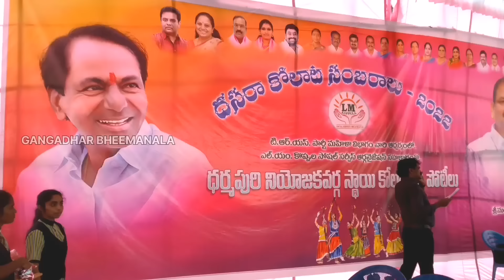ధర్మపురి కోలాటం పోటీలో కొత్త స్టెప్పులతో దుమ్ము దులిపారు Dharmapuri kolatam 2022